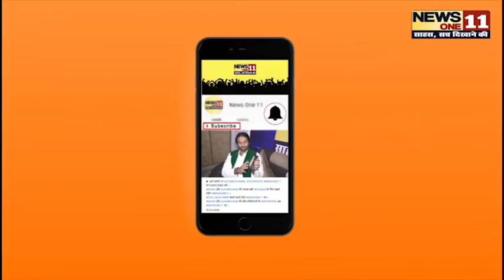दरभंगा- Chhat महापर्व के अवसर पर कई जगह खुशियों के माहौल में मचा मा..तम।Newsone11